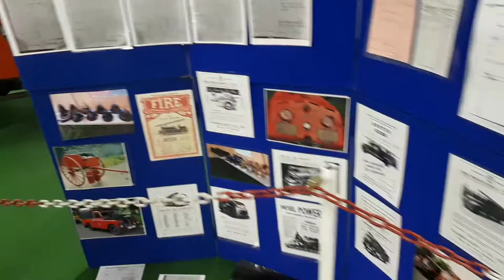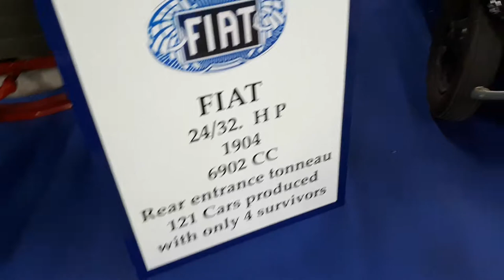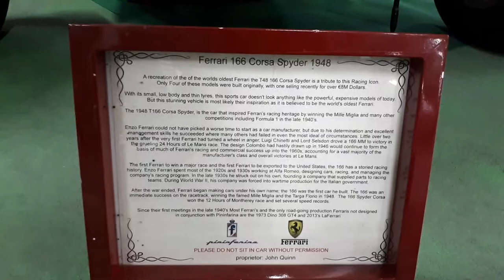Old car show 28.10.2018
Tesco car park Portlaoise